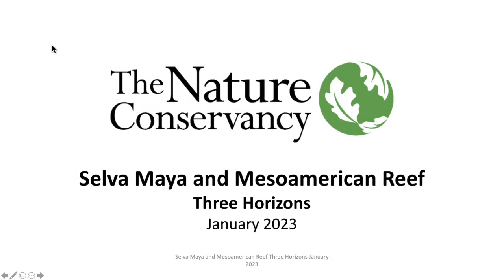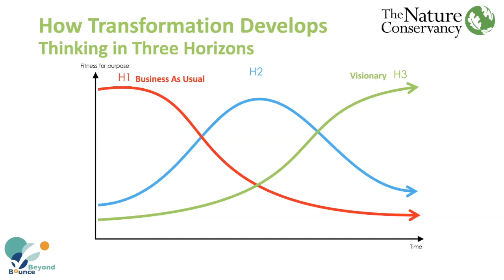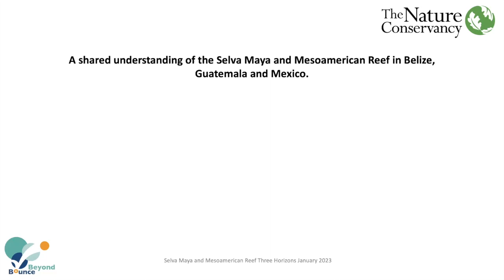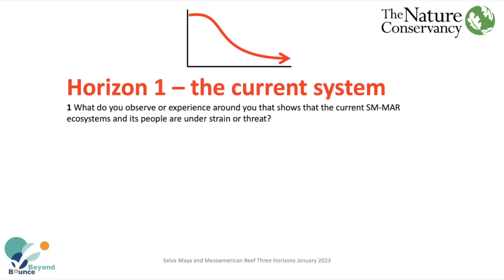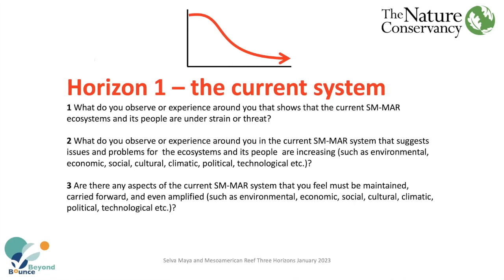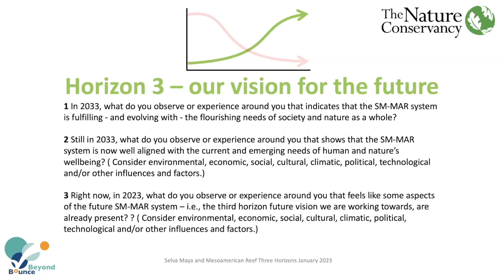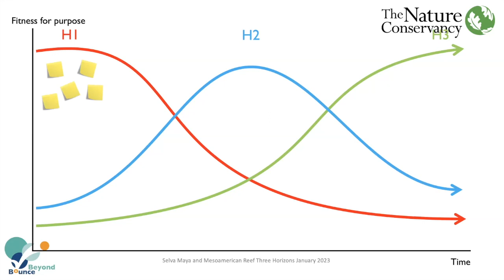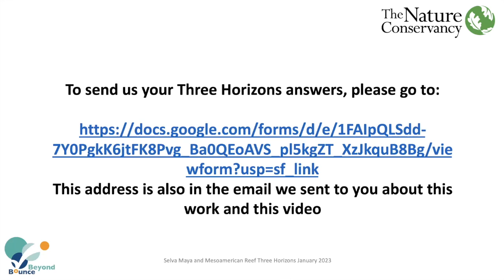Selva Maya and Mesoamerican Reef Three Horizons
A introductory video to the SM-MAR Three Horizons Survey Process